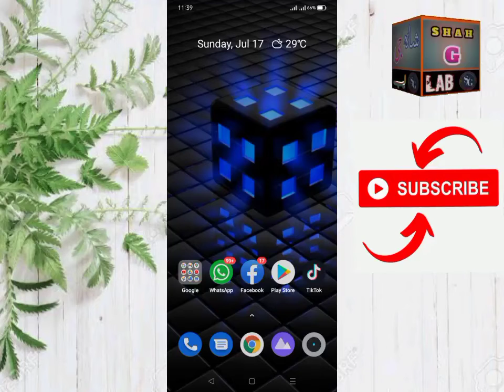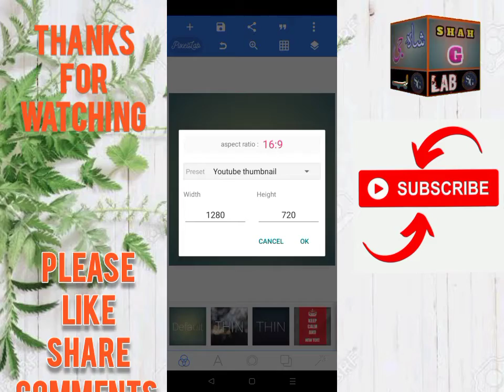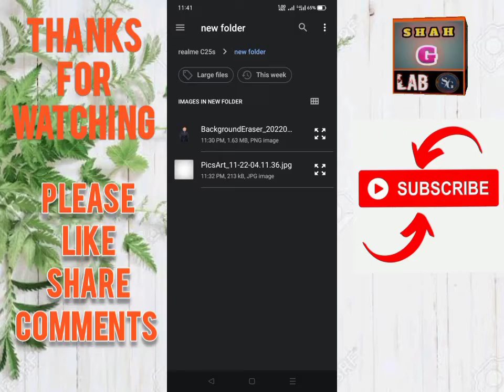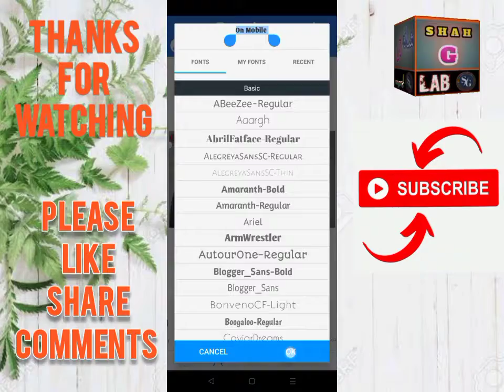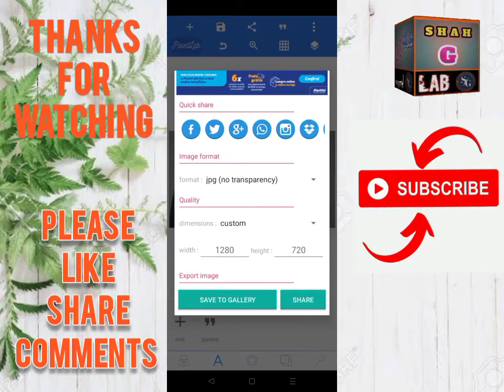youtube thumbnail kaise banaye pixellab se | thumbnail kaise banay